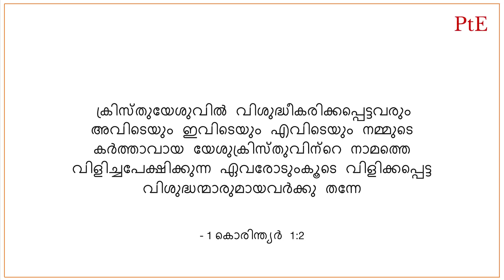മരിച്ചവർക്കുവേണ്ടി പ്രാർത്ഥിക്കണോ? | Should We Pray For Those Who Have Died? | Dr. Georgy M. Alexios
➡️മരിച്ചവർക്കുവേണ്ടി പ്രാർത്ഥിക്കണോ?
➡️മരിച്ചവരോട് പ്രാർത്ഥിക്കണോ?
➡️ബൈബിൾ എന്തു പറയുന്നു?

⚡️"നാം മരിക്കുമ്പോൾ എവിടെ പോകുന്നു? | Where Do People Go When They Die?" വീഡിയോ കാണുവാൻ ഇവിടെ ക്ലിക്ക് ചെയ്യുക